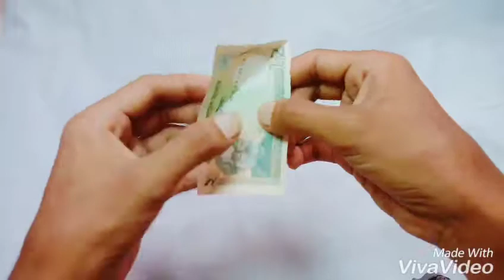দুই টাকার নোট দিয়ে স্টার বানানোর সহজ ট্রিকস শিখে রাখুন⚛️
How to make a star. Using 2 taka note. Awesome craft.The best.dollar tric.taka tric.how is it possible. Make money. টাকার তৈরি.  টাকা দিয়ে অসাধারণ আবিস্কার.